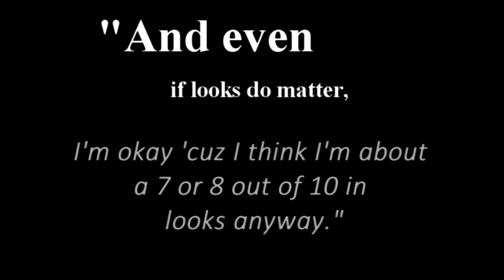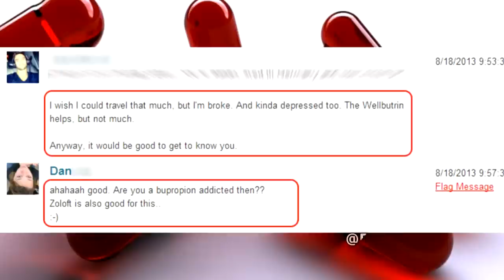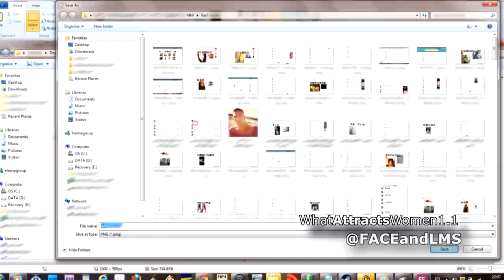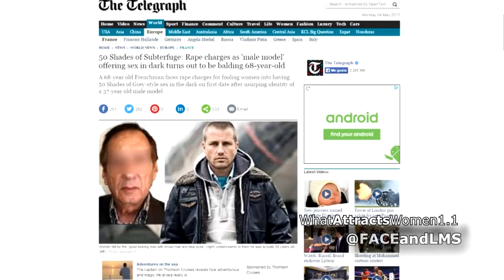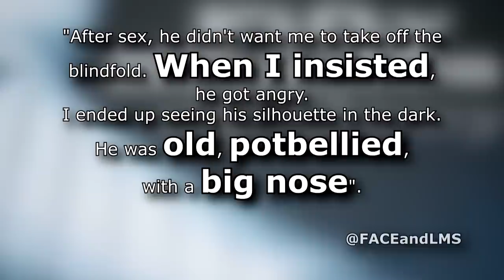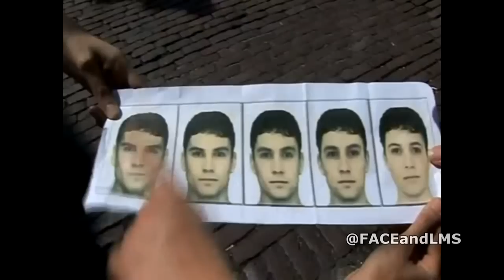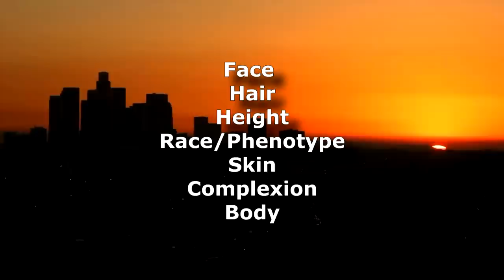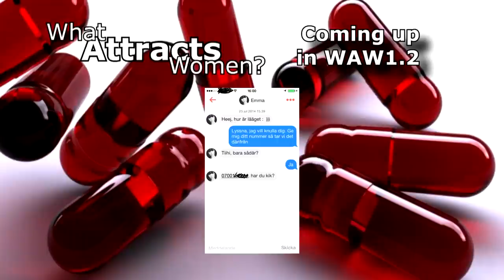WAW1.1: The Red Pill on what attracts women: Looks, Money, Status: BRUTAL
TO GET ON LOOKSLIVE: Discord: FACEandLMS #3804 | Skype: FACEandLMS
LooksLive livestreams around 10pm UK | 5pm EST | 7am Sydney | 23:00 Berlin